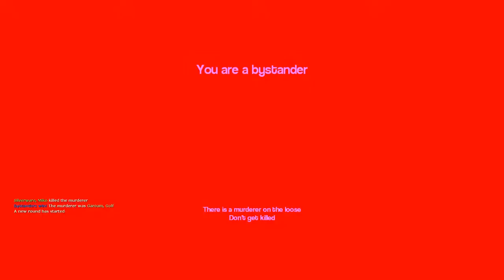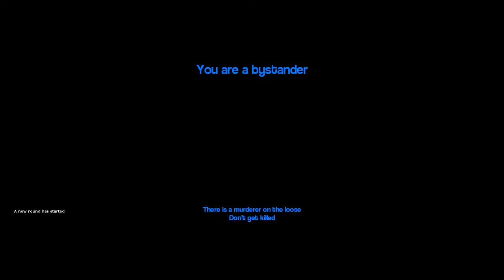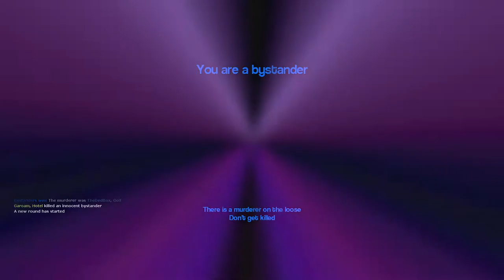Garoam's Plan! (Garry's Mod Murder)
Many Temmies were harmed in the making of this video.

Sweeter Vermouth
On the Ground
Long Stroll
BossaBossa
Wah Game Loop
Laconic Granny
No Frills Salsa
DarxieLand
Pixelland
Wagon Wheel
Hyperfun
Salty Ditty
Royal Banana
Breaktime